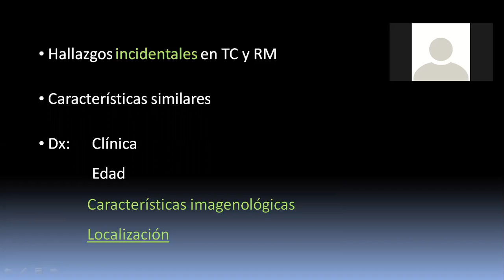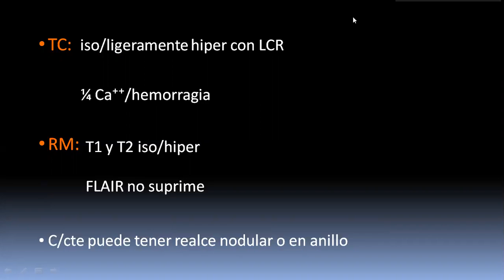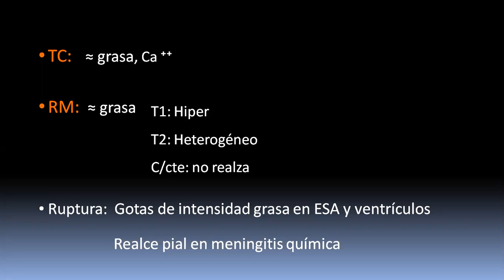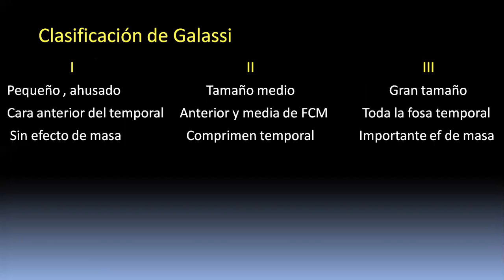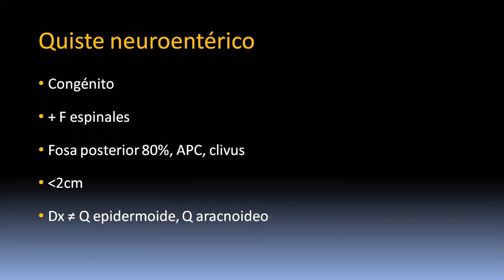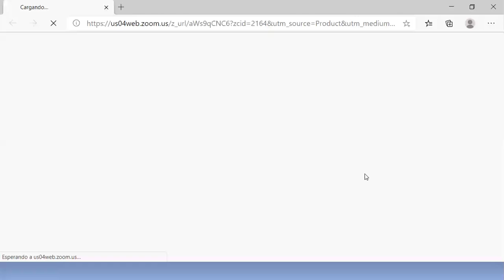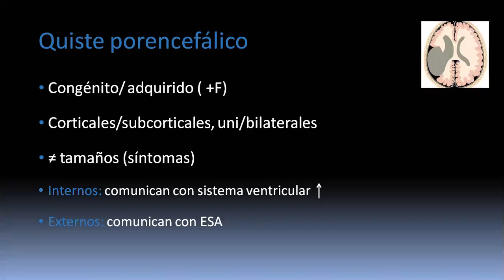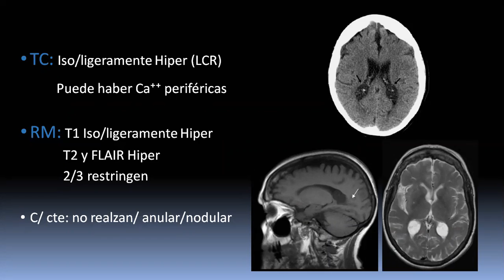Clase quistes no neoplásicos del SNC 1